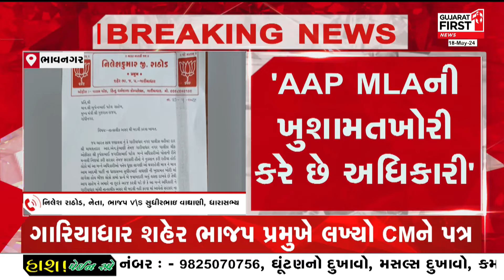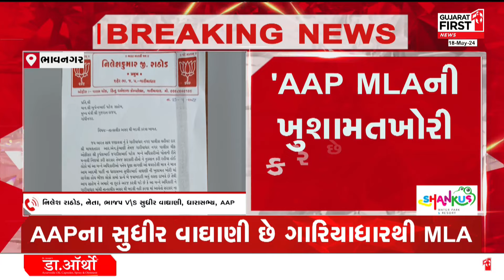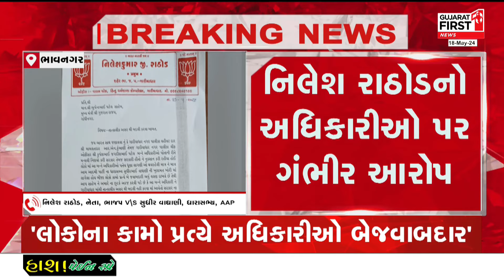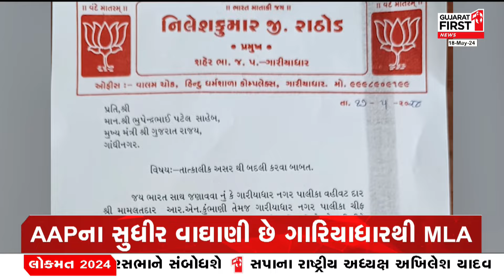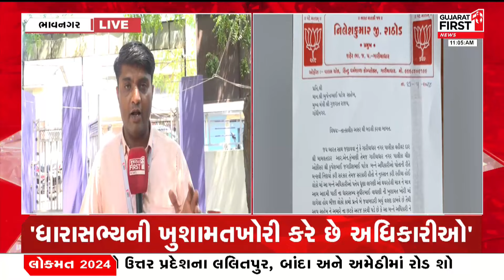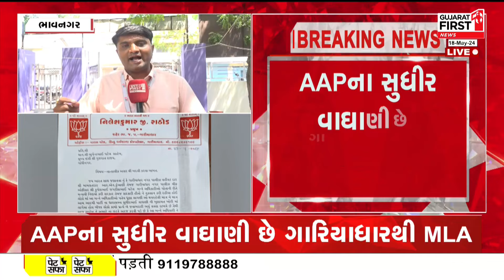Bhavnagar માં વધુ એક ભાજપ નેતાનો લેટરબોમ્બ | Gujarat First